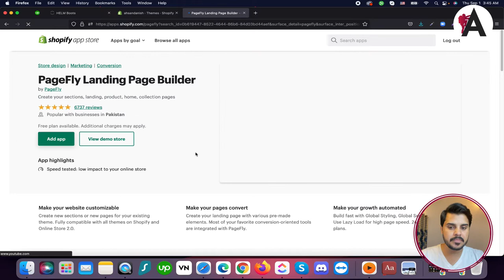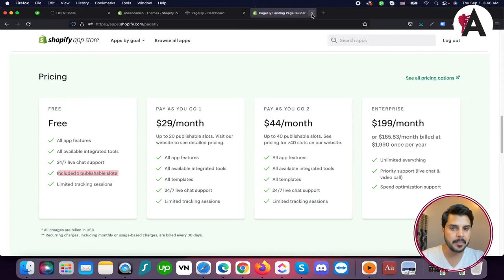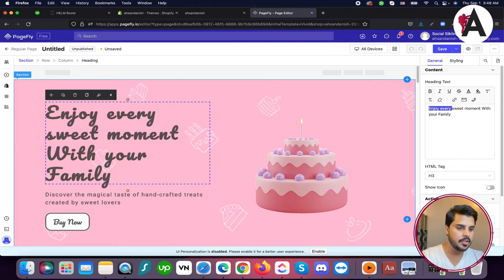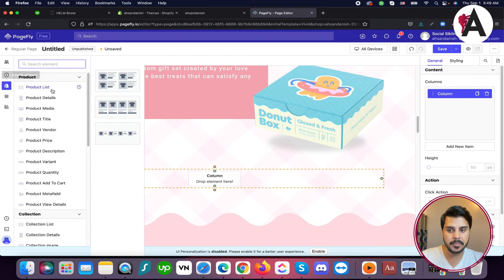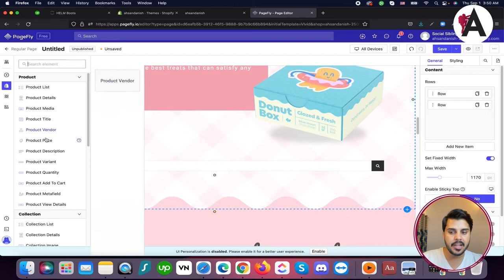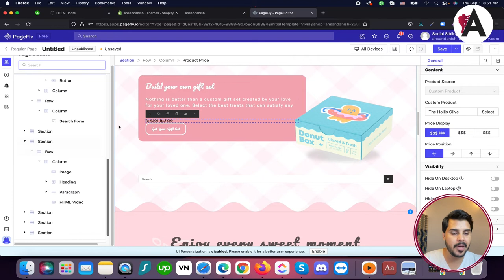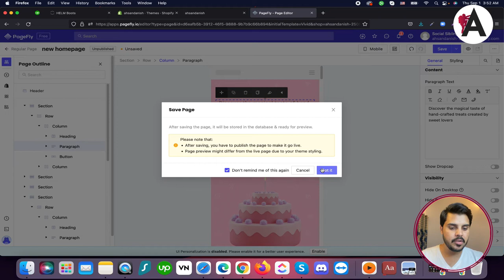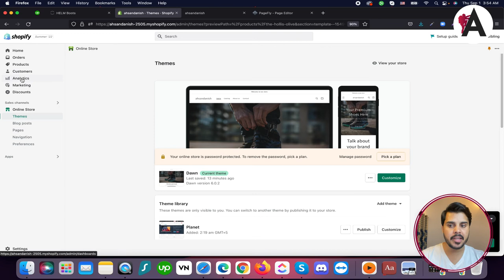Shopify store design and theme customization | Complete Shopify Tutorial For Beginners | Part 2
In Part 2 of our Complete Shopify Tutorial for Beginners series, immerse yourself in the world of Shopify store design and theme customization. Whether you're new to eCommerce or looking to enhance your store's visual appeal, this tutorial provides step-by-step guidance on designing and customizing your Shopify store's theme. Join us as we explore the tools and techniques necessary to create a professional and captivating online storefront that reflects your brand identity and resonates with your target audience.

🟠 💬 𝗙𝗼𝗹𝗹𝗼𝘄 & 𝗖𝗵𝗮𝘁 𝘄𝗶𝘁𝗵 𝗺𝗲 :
_____________/𝗦𝘂𝗽𝗲𝗿 𝗟𝗶𝗻𝗸\_______________